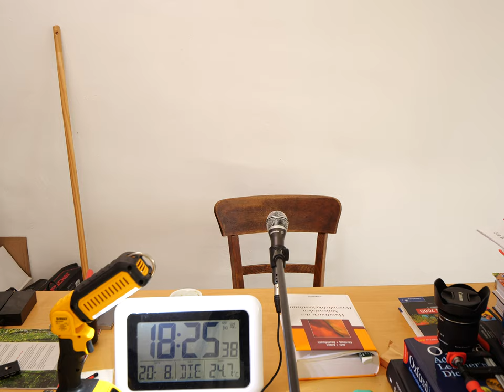Handbuch der antisozialen Persönlichkeitsstörungen 45